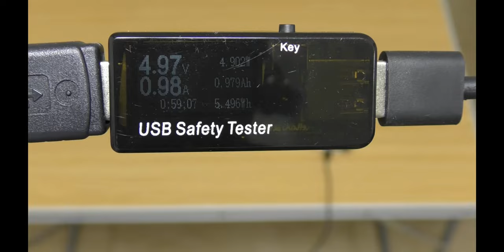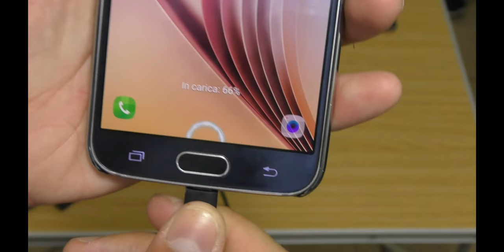Muker J7 Amperometro e Voltmetro USB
Misura la potenza reale dei vostri pannelli solari, powerbank, caricatori.
Link per acquisto su amazon